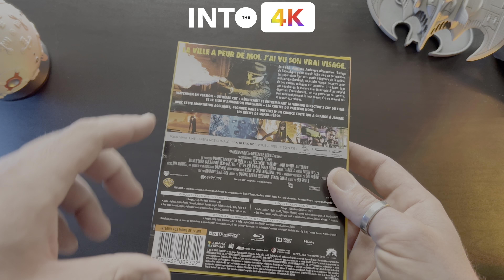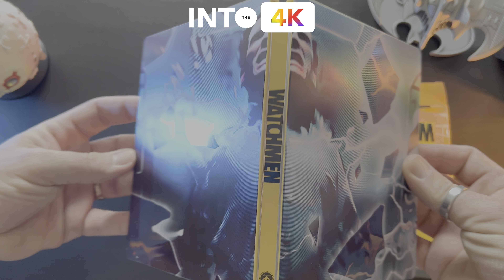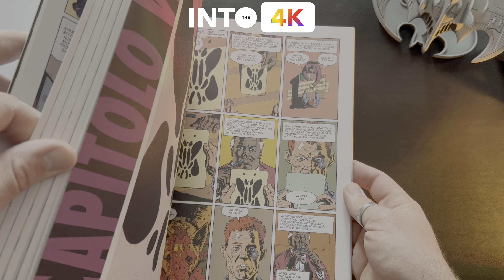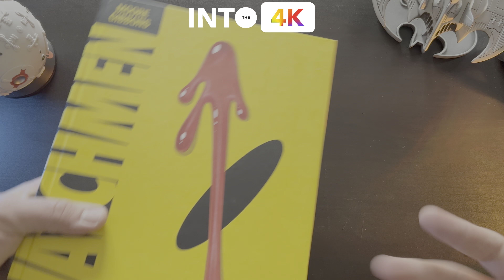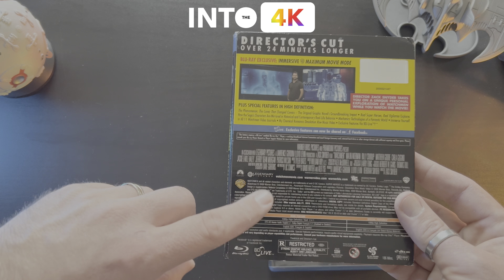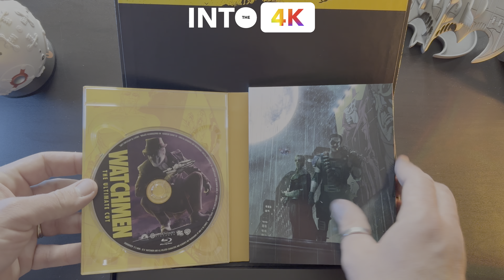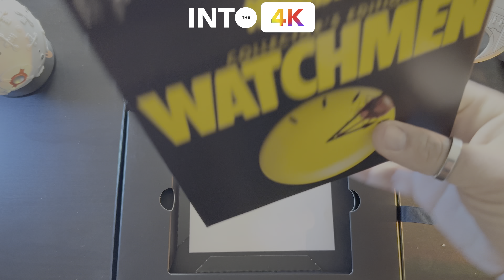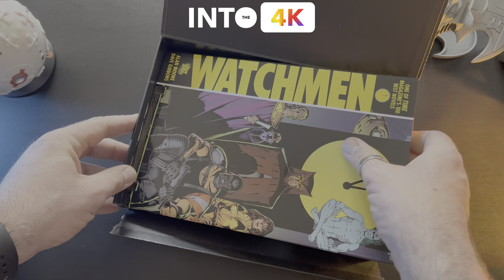WATCHMEN - TITANS OF CULT UNBOXING + Bonus…ma solo perché a me non piace Watchmen🙂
Watchmen. 4K Titans of cult

Link Amazon